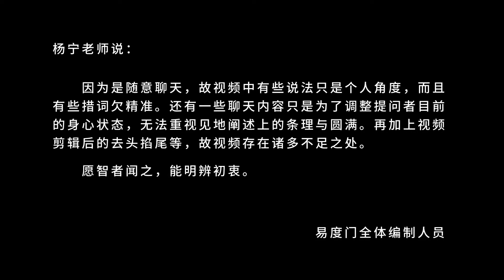我们怎么样解脱 易度门 聊天室汇辑2017年8月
我们怎么样解脱
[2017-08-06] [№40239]